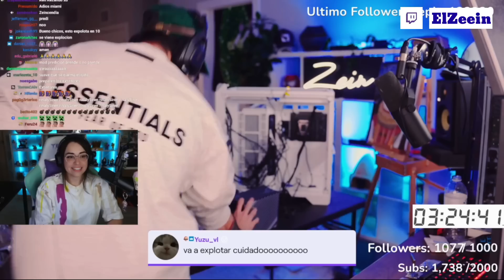Andy enciende la nueva Pc por primera vez y pasa esto